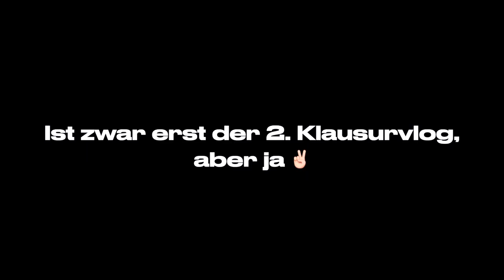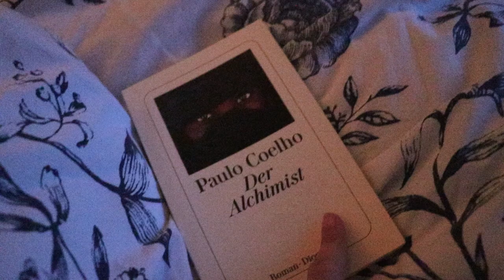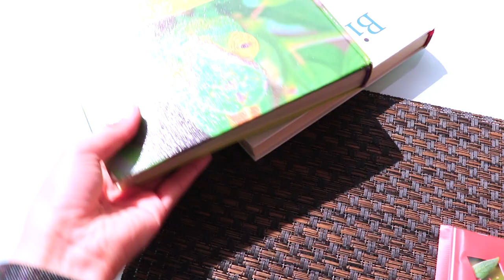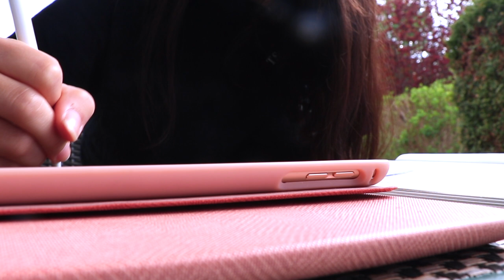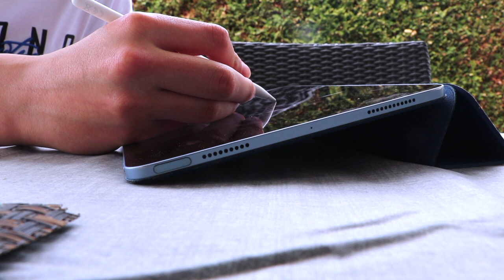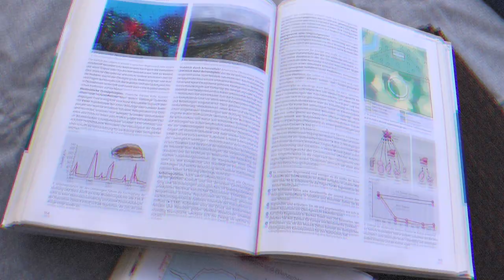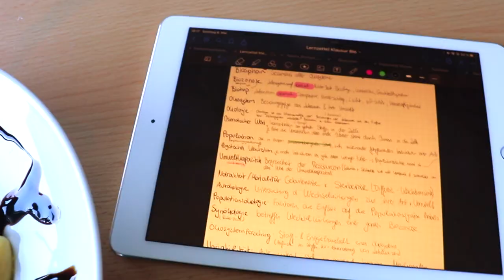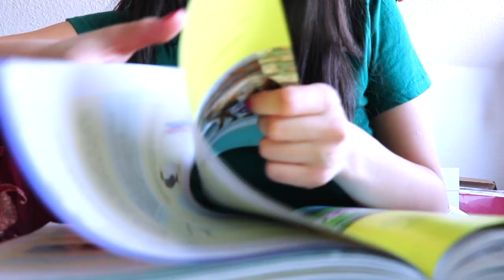KLAUSURENPHASE in der OBERSTUFE Vlog (realistisch, lerntipps, motivation)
Ich nehme euch wieder bei meiner Klausurenphase mit! (Q2, Abitur 2023). Wie schön, dass du da bist - ich hoffe, es motiviert, inspiriert und/oder unterhält dich.

PODCAST: Gut Genug - Lara Emily